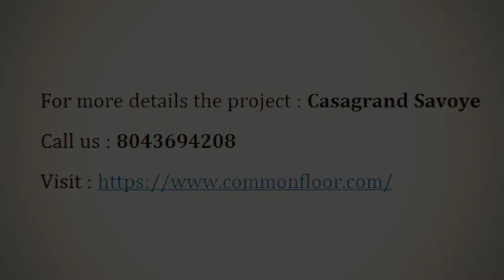Casagrand Savoye - Casagrand Builder Private Limited | Apartment in Chennai | CommonFloor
Project Title Description - Casagrand Savoye, is a sprawling luxury enclave of magnificent Apartments in Chennai, elevating the contemporary lifestyle. These Residential Apartments in Chennai offers you the kind of life that rejuvenates you, the one that inspires you to live life to the fullest. Casagrand Savoye by Casagrand Builder Private Limited in Karapakkam is meticulously designed with unbound convenience & the best of amenities and are an effortless blend of modernity and elegance. The builders of Casagrand Savoye understands the aesthetics of a perfectly harmonious space called ‘Home’, that is why the floor plan of Casagrand Savoye offers unique blend of spacious as well as well-ventilated rooms. Casagrand Savoye offers 2 BHK and 3 BHK luxurious Apartments in Chennai.

Builder Description - Casagrand Builder Private Limited (est. 2004), is an ISO-certified real estate enterprise committed to building aspirations and delivering value. In the last thirteen years, we have developed over 12 million sqft of prime residential real estate across Chennai, Bengaluru, and Coimbatore. Over 6000 happy families across 68 landmark properties stand testimony to our commitment.